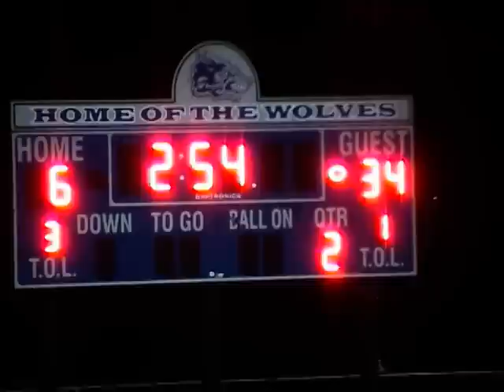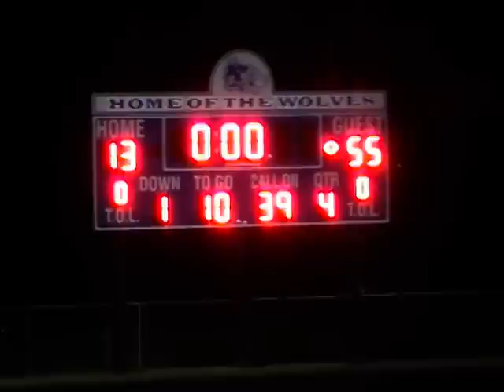Naperville North vs. Oswego East September 5th, 2008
Naperville North Huskies travel to Oswego East for football September 5, 2008